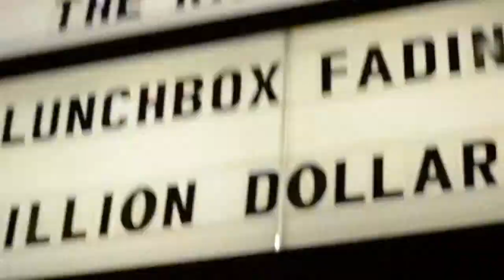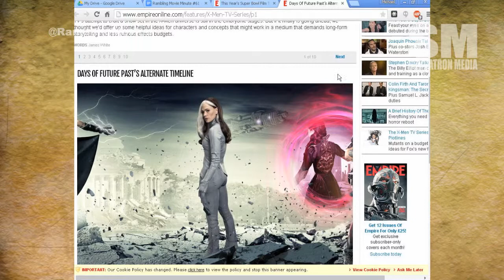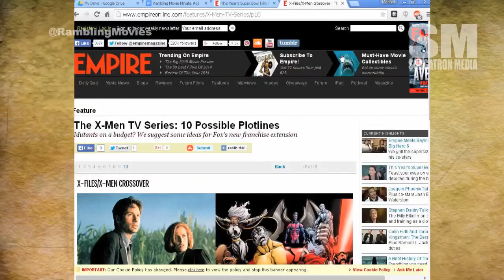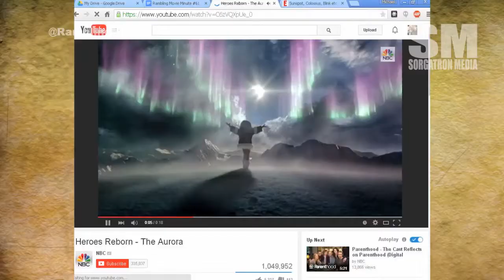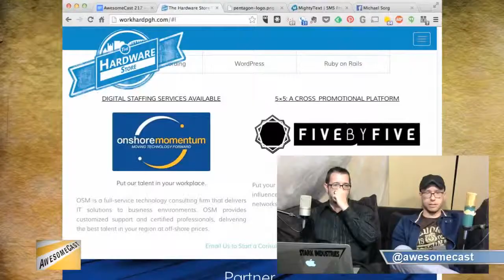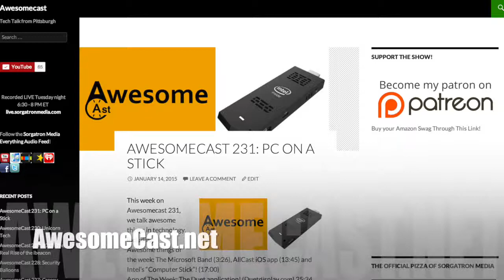Rambling Movie Minute 61: It's No Cloverfield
This week, Mulango Akpo-Esembe (@ramblingmango) Michael Sorg (@sorgatron) and Mad Mike (@Madmike4883) talk all of the movie and TV news fit to Podcast. We discuss: Box office: American Sniper runs away again and Project Almanac ends Super Bowl commercials X-men tv show? Heroes Reborn Mulango watched West Wing on Netflix, Kingsmen Sorg watches The Interview and Wolf on Wallstreet.